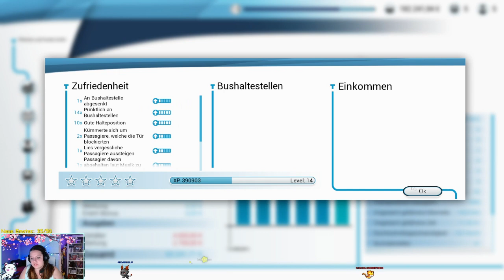Die Besten DInge passieren im Bus - Bus Simulator - STREAM WIEDERHOLUNG- 034 - GERMAN